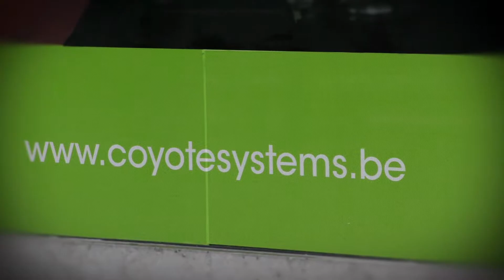Vidéo promotion pour Coyote Belgique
Vidéo de promotion pour fêter le millionième client utilisant le système " Coyote ".

🤔 70% des contenus visionnés en ligne sont des vidéos ! Vous voulez filmer votre évènements mais ne savez pas comment faire ? Vous n’avez ni accès à un matériel professionnel ni les compétences nécessaire pour réaliser votre projet ?

📽 Nous garantissons les meilleures ressources techniques et humaines pour une vidéo d'événement réussie, de la conception de la vidéo à sa livraison. CF Production vous propose tous les formats tels qu’une vidéo évènementiel, filmer un séminaire , vidéo institutionnel … CF Production est impatient de vous aider à les réaliser !

✅ Découvrez aussi nos articles sur le marketing vidéo ( astuces, conseils, infos ) sur notre blog

 ✅  CF production propose des services variés liés à la production audiovisuelle de tout format, pour plus d’informations rejoignez-nous sur :

Faire une video, montage vidéo, vidéo d’entreprise,
videoentreprise